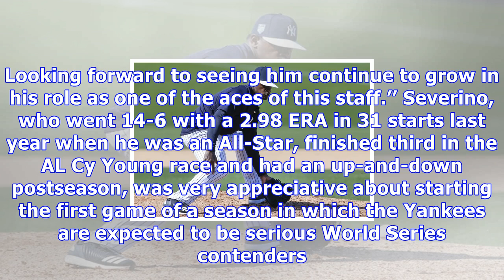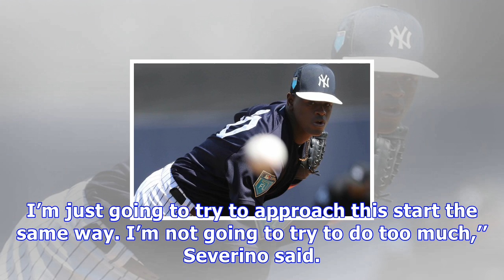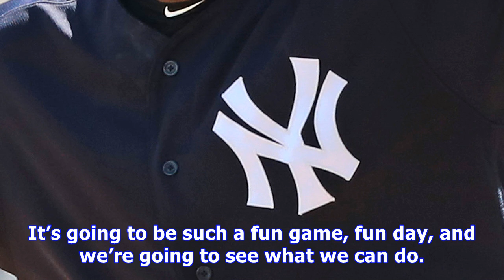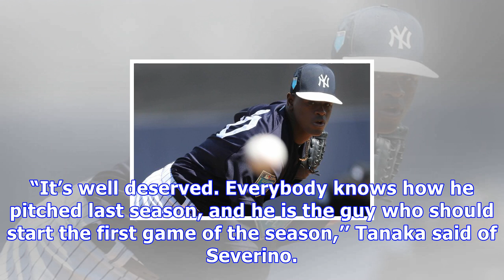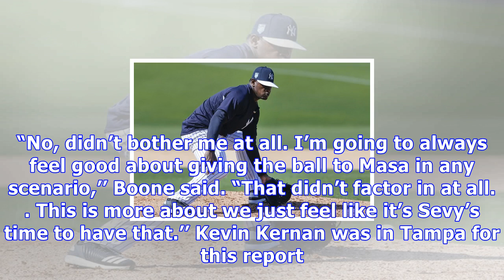Aaron boone names the yankees’ opening day starter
Luis Severino Charles Wenzelberg LAKELAND, Fla. — Severino Time arrives March 29 in Toronto. Aaron Boone on Saturday announced the 24-year-old right-hander is the Yankees’ Opening Day starter against the Blue Jays at Rogers Centre. “I just felt like it’s his time for it,’’ Boone said of Severino getting the prestigious assignment. “What he was able to do last year, we feel he is in a really good place. We just felt like now is the time for him to take on that role we believe he is ready for. Loo...